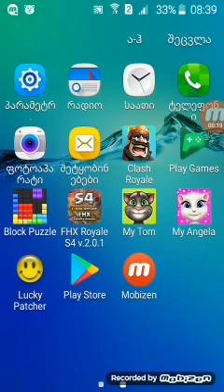Ceti da kaxa xsnian yutebs clash royalshi